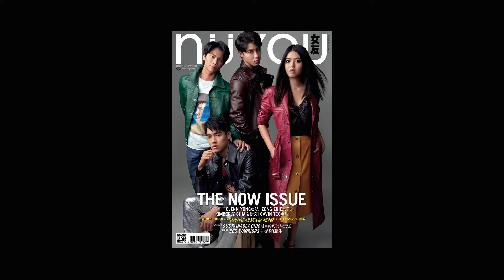NÜYOU X 启航+宗子杰+谢静仪+崇喆幕后拍摄花絮